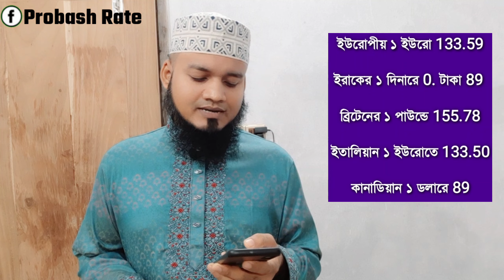আজকের টাকার রেট | প্রতিদিনেই প্রবাসিদের টাকার রেট বাড়ছে | ওমান দুবাই কাতার কুয়েত বাহরাইন রেট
Today date 13 January 2024 Saturday